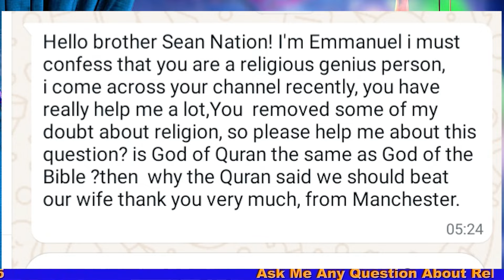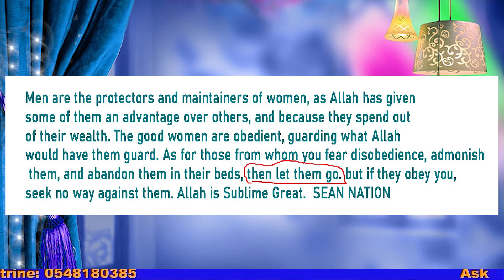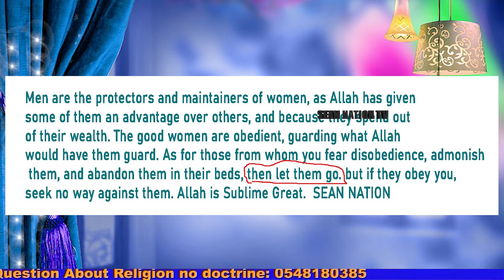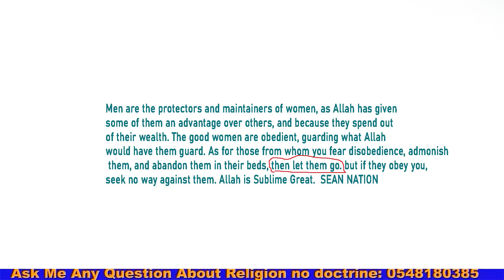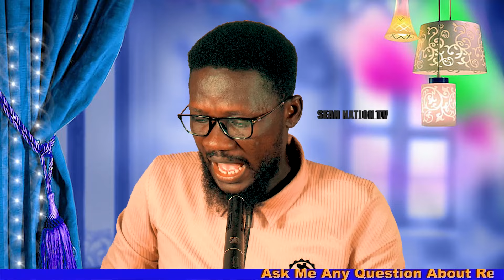I left Islam-Allah is Satan, l kill my wife😭 beat her Quran 4:34 Sean Paul shame Muslim scholars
SEANNATONTV seannation this channel bring you the good teaching from the bible and the quran so ask your question u want to ask